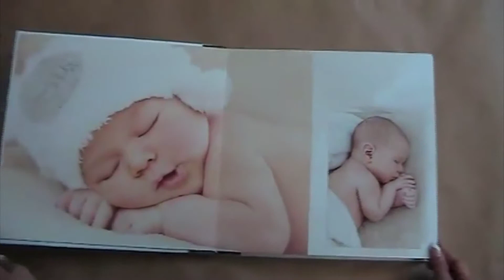Newborn Photo Album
Make lasting memories for family and friends